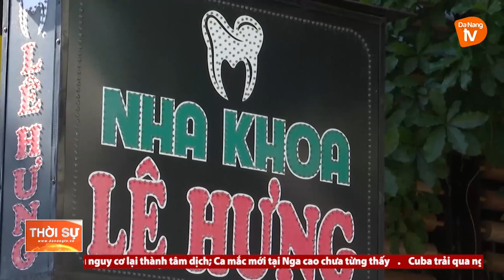PHƯỜNG CHÍNH GIÁN TẬP TRUNG NGĂN CHẶN DỊCH LÂY LAN